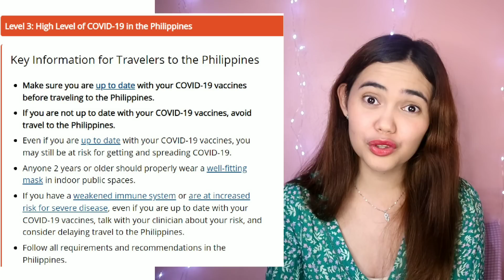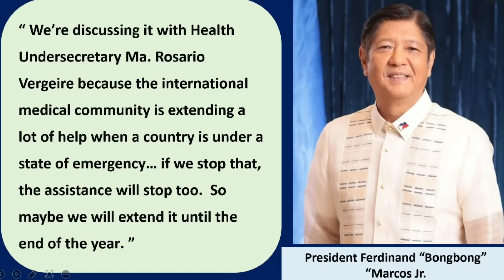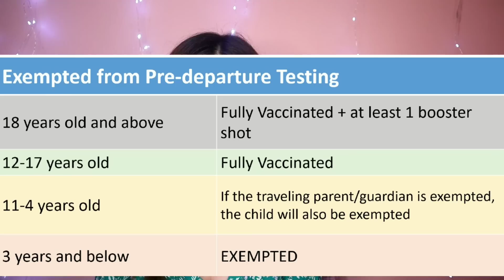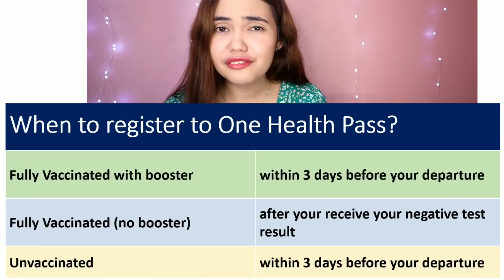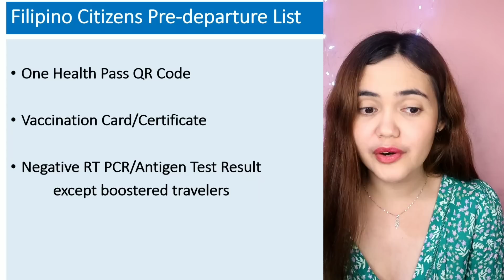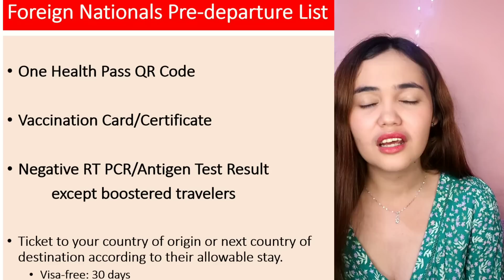GOOD NEWS! CHEAPER FLIGHTS TO THE PH! | DOH WANTS THIS TO BE EXTENDED...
Going back to the US? UPDATED & COMPLETE TRAVEL GUIDE TO THE US FOR FILIPINOS & US NATIONALS:

Filipino Tourists departing the Philippines are required by Philippine Immigration to secure a travel medical insurance. For this, you may check out Safetywing

All Foreign Tourists (visa-free), except those covered by Balikbayan Privilege, are required by Philippine immigration to show an exit ticket of not more than 30 days since arrival. You may rent a ticket here to satisfy this requirement for just $14

Want to stay longer than 30 days? To apply for extension of stay in the Philippines

Hello, I am Jennifer Terri, a 25 year old gal living in Tagum, Philippines. I make Philippine Travel News & Updates. :)

Please be respectful in the comments section with one another. I will not be tolerating any hateful/derogatory speech.